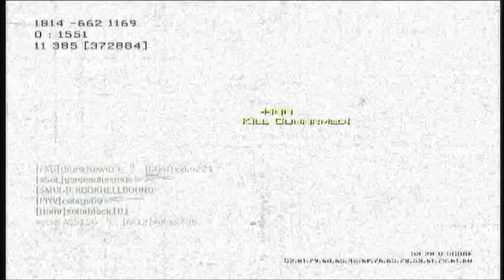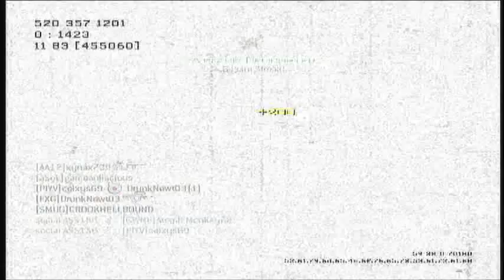MW3 Gameplay-(43-9)Rockband Mic!!!